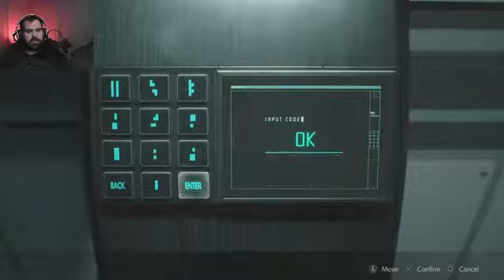Welcome to Nest | Resident Evil 2 | Part 7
Welcome to NEST, where nature is your friend...Unless its trying to bite your head off! We are nearing the end of Leon's journey and we are still being introduced to new enemies, with a few old ones popping up along the way. With a new location comes new puzzles and new areas to explore. Join me as we explore NEST and make our way torward the end of Leon's nightmare in Raccoon City.